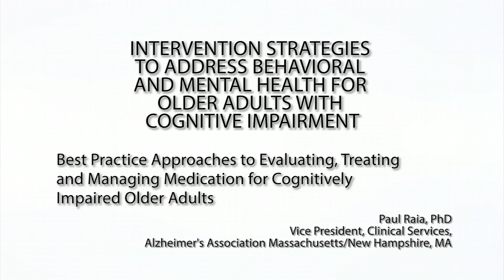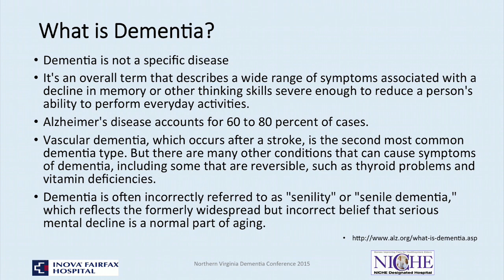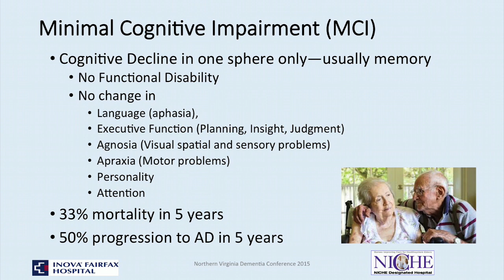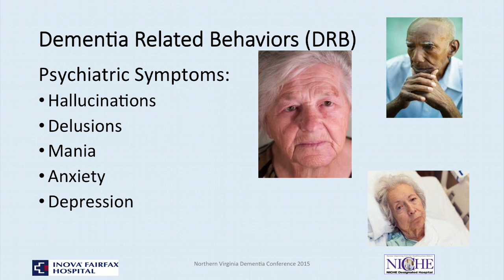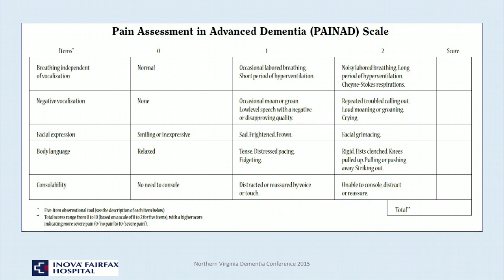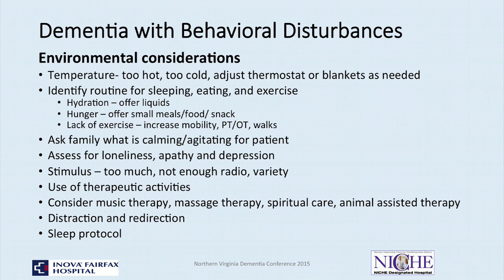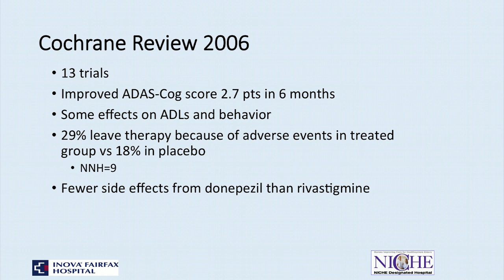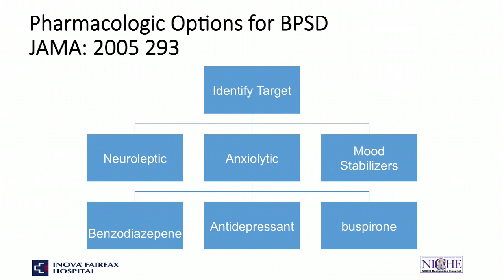Partners for Education in Gerontology (PEG) Conference 2015 - Deirdre Carolan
Intervention Strategies to Address Behavioral and Mental Health Needs for Older Adults with Cognitive Impairment.

Best Practice Approaches to Evaluating, Treating and Managing Medication for Cognitively Impaired Older Adults.

Deirdre Carolan, CRNP, PhD, Geriatric Consultant,
Inova Memory Program, Inova Fairfax Hospital